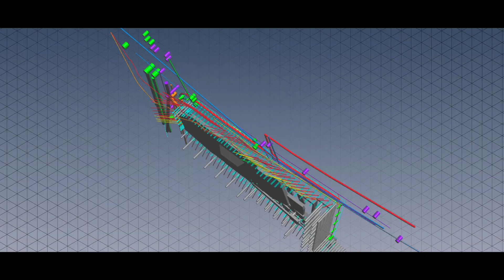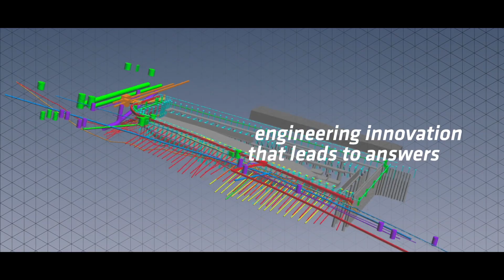Schnabel - Principled.Proven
Schnabel was founded in 1959 in Washington D.C. by Harry V. Schnabel Jr.

His commitment to innovation and operational efficiency was driven by an intuitive understanding of what clients valued most — getting out of the ground to street level as quickly, safely and efficiently as possible.

Over 60 years later, and now with a national footprint, Schnabel still prioritizes innovation and operational efficiency as a proven pathway to success.